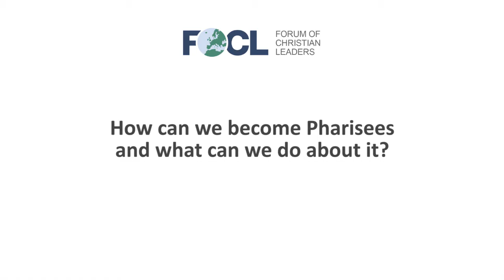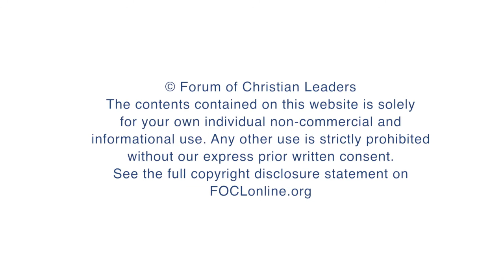How can we become Pharisees and what can we do about it?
Dave Patty, President, Josiah Venture, answers the question "How can we become Pharisees and what can we do about it?" related to his talk "The Four Fatal Flaws of Leaders and How You Can Avoid Them" given at the 2016 European Leadership Forum.

FOCLID 7572_4